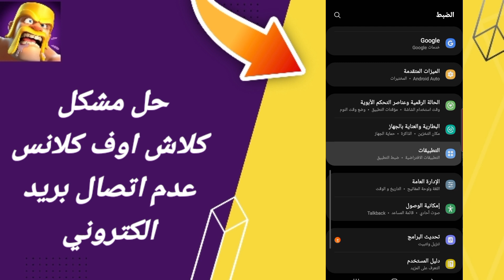كيفية طريقة حل مشكلة كلاش اوف كلانس عدم اتصال بريد على تطبيق كلاش اوف كلانس2024 clash of clans